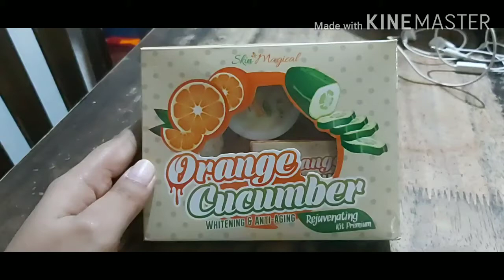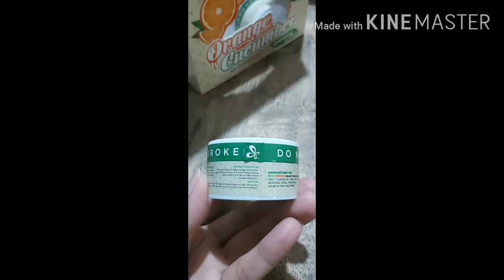Unboxing skin magical orange cucumber